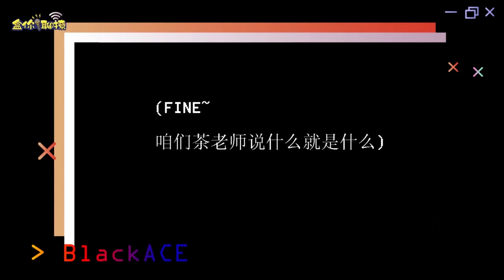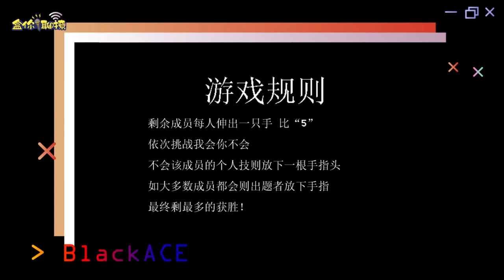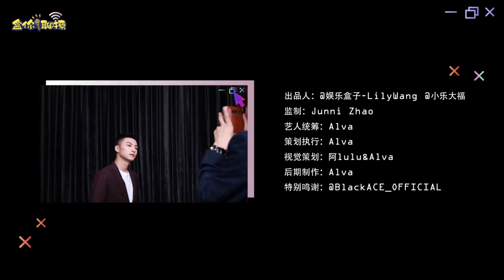【♠️BlackACE】190720 娛樂盒子｜盒你聊撩 EP10 “綜藝神”降臨，各種「意想不到、停不下來、好嗨一群男的」這些詞匯都無法滿足小盒子內心OS😂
盒你聊撩# 【EP10“綜藝神”BlackACE降臨】
各種意想不到 停不下來 好嗨一群男的 這些詞匯都無法滿足小盒子內心OS[笑cry]認真做專訪 認真玩遊戲的樣子 都在正片裏發揮的淋漓盡致。
所以 請你們好好觀賞這23分鐘的正片 滿屏都是哈哈哈鵝鵝鵝哈哈哈的笑聲[哈哈][哈哈]看完後來告訴小盒子你的“收獲”～
（田書臣拍攝當天因受傷未能及時趕到 小小遺憾讓我們留到下次見～[心]）

🎁盒子福利🎁
關註@娛樂盒子官博 @YOUNG拍時尚
♠️熱轉第二，第四的2位桃心（截止到7.23 18:00）
♠️蓋樓評論第666樓，888樓，1888樓的3位桃心
共抽7位幸運桃心，獲得拍立得簽名照各1張（成員不指定隨機，桃心私下可自行交換）

[心][心][心]
出品人：@娛樂盒子-LilyWang @小樂大福
監制：Junni Zhao
藝人統籌：@Alva-alva-
策劃執行：@Alva-alva-
視覺策劃：阿lulu&Alva
後期制作：@Alva-alva-
特別鳴謝：@BlackACE_OFFICIAL